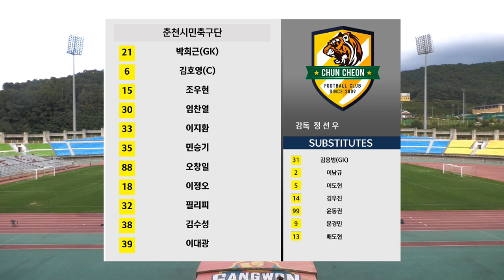HL ㅣ [K3 League] 춘천시민축구단 vs 강릉시민축구단 - 25R - 2024.09.14 - 춘천송암스포츠타운